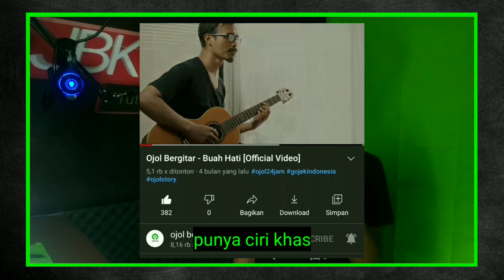Satu Lagi Calon VIRAL❗Driver Gojek Asal Banjarnegara yang Jago Gitar dan sukses rekaman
OBROLAN EXCLUSIVE BERSAMA OJOL BERGITAR,
atau dengan nama asli BOMEN NUROZI

jangan segan-segan untuk selalu support channel OJOL BERGITAR dengan cara sangat mudah yaitu klik subscribe dan aktifitas loncengnya agar Mas BOMEN NUROZI/OJOL BERGITAR lebih semangat untuk berkarya di musik dan bisa ikut meramaikan kancah musik Indonesia dan mancanegara